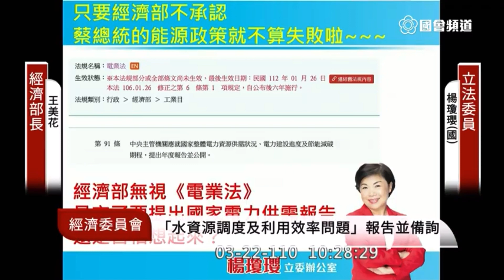（🙏🙏🌧️）國民黨 楊瓊瓔 質詢 經濟部 農委會 缺水 停灌 祈雨 中油五輕 國家電力供需報告 20210322 外交國防委員會 立法院演哪齣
經濟部長 王美花
水利署長 賴建信

平均輸水損失數據

祈雨

沐浴淨身